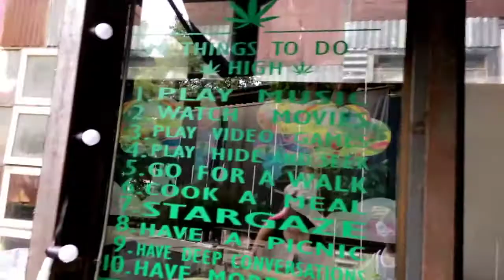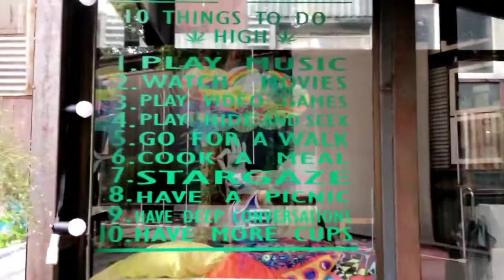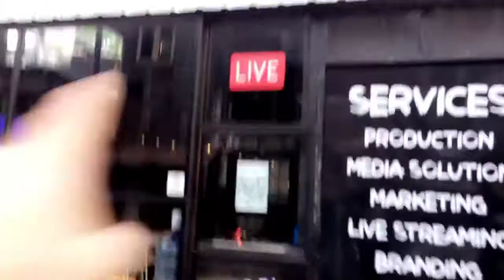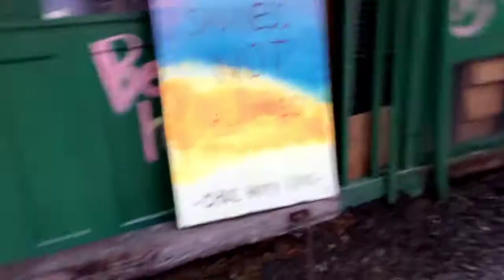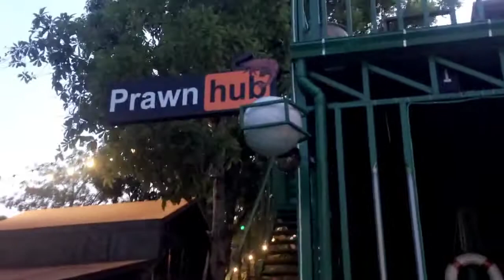TOMMY YEETS IN THAILAND: EPISODE 4 - CHANGCHUI ART DISTRICT WITH AN AIRPLANE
In this episode Tommy goes rediscover the neighbourly Malaysia 370 missing airline in a gentrified art district somewhere in the outerlier of Bangkok only to receive no reward for his groundbreaking find.